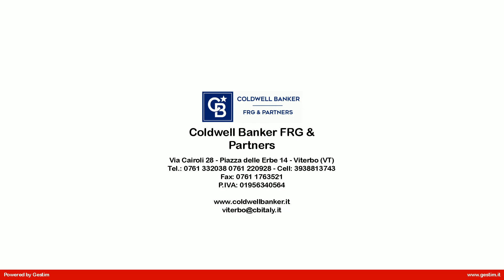Locale commerciale in Vendita a Viterbo (VT)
Ci troviamo nella prestigiosa zona della Grotticella, precisamente in via Santa Maria in Gradi, dove proponiamo un locale commerciale dalla superficie di 83 mq con doppia vetrina fronte-strada. Quet'ampia metratura permette di poter realizzare una qualsiasi attività commerciale grazie anche alla posizione strategica, la quale permette agli ambienti di godere di una notevole luminosità.  minore br maggiore Gli interni sono in buono stato in piu' nella parte esterna dell'ingresso e' presente una zona pavimentata servita di recinzione in ferro battuto.